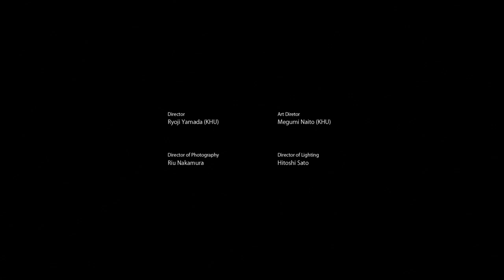KA/SO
KA/SOは伊藤若冲による「果蔬涅槃図」の奇想的表現から着想を得て制作された。素朴な野菜が無機質な反復運動を演じるさまは、野菜を野菜として認識すること、ひいては自分を自分として認識することから逃れるが、一方で新たな認識もまた浮かび上がっていく。ループ構造のサウンドはその状態を推し進め、涅槃的解放感に誘う。その高揚感の先には、新たな地平が立ち上がる。

KA/SO is a short film which combined this concept and derivative form of the bizarre expression of Jakuchu Ito’s “Kaso Nehan-zu (Scene of Buddha's Nirvana by Vegetables)”. As the ordinary, plain vegetables move repetitively in an inorganic manner, they hedge from existing labels and perceptions as “vegetables” – meanwhile, new perceptions emerge from the play. The looping sounds propel the situation and invite us to the nirvanic liberation. Unseen horizon arises beyond exaltation.

■Cresite■
Production: Khu
Director: Ryoji Yamada (Khu)
Art Director: Megumi Naito (Khu)
Director of Photography: Riu Nakamura (ONPHA)
Director of Lightining: Hitoshi Sato

1st AC: Akari Yagi
2nd AC: Suguru Shigemune

Production Manager: Kumiko Takaki(ONPHA)
Production Manager:It's Hoi(mimoid)
Production Manager:Yoshiya Togashi

Sceneshifter: Masanao Iwashita (himawari inc.)
Sceneshifter: SENXYA inc.
Special Modeler: Amazing JIRO
Special Modeler: Terutaka Sasaki(bigakusha)
Decorator: Naoko Watanabe (te-n.)
Acryl tecnician: Yuuki Tomioka (Kyoeikagaku)
SFX: LOCUST
SFX: Shunsaku Mayama

Make: Soichi Umezawa
Assistant: Miyuu Yoshizawa (VOLTA inc.)
Assistant: Yu Matsuo (VOLTA inc.)

VFX Lead Designer : UMA Otsuka(KASSEN)
VFX Designer: Akiko Aoyama (KASSEN)
VFX Designer: Tomoyo Akiyama (KASSEN)
VFX Designer: Kai Inoue (KASSEN)
Editor: Shunpei Takahashi (KASSEN)
Colorist: Hisashi Nemoto (KASSEN)
VFX Producer: Yusuke Makita (KASSEN)
VFX Superisor: Takahiro Ota (KASSEN)
Artist Management: Mihoko Hatakeyama (KASSEN)
Artist Management: Heun Lee (KASSEN)